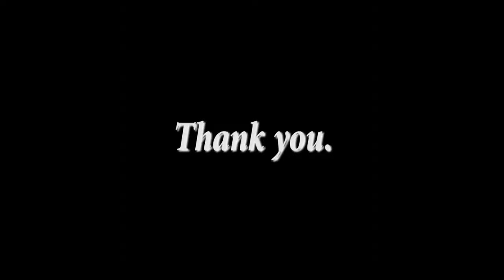Perspective of: Your FBI Agent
You all know it's true. Yes. ALL of you.